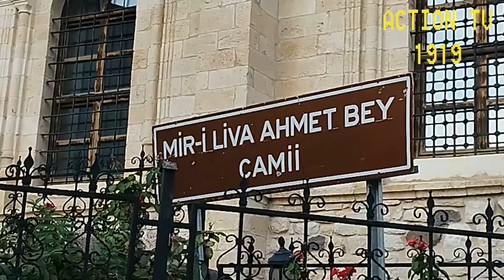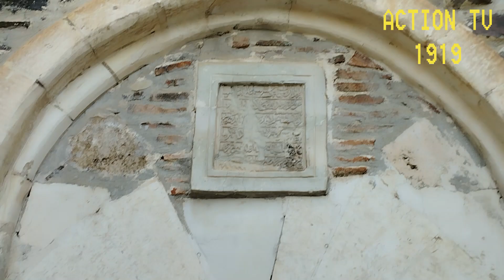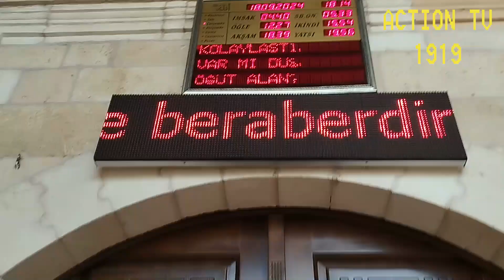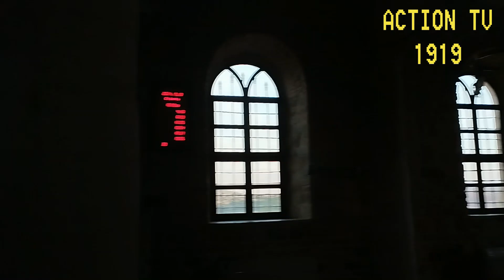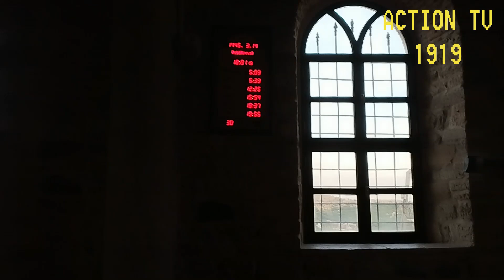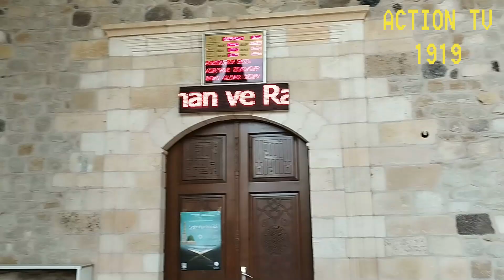ARAPGİR MİRİ LİVA CAMİSİ EYLÜL 2024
1-) BU KANALI İSLAM DİNİNE SADECE HİZMET ETMEK AMACIYLA 2020'DE KURDUM.
3-) BU KANALIMDAN MADDİ BİR BEKLENTİM YOKTUR, SADECE ALLAH RIZASI İÇİN HAYRINA SEVABINA KURDUĞUM BİR KANALDIR.BEN EMEKLİ BİR BİLGİ İŞLEM DANIŞMANIYIM DİN TİCARETİNE DE KARŞIYIM, DİN ÜZERİNDEN PARA KAZANANLARI TÖVBE ETMEYE DAVET EDİYORUM VE ALLAH ISLAH ETSİN DİYORUM.
4-) BU KANALIM İÇİN YAKLAŞIK 100 SAAT EMEK HARCADIM AMA HELALİ HOŞ OLSUN.
5-) İSLAM DİNİ DÜNYA ÜZERİNDEKİ TEK DİNDİR.YAHUDİLİK,HRİSTİYANLIK,MÜSLÜMANLIK VB. DİYE AYRI AYRI DİNLER YOKTUR.
6-) İSLAM DİNİNDE RUHBANLIK SINIFI YOKTUR.DİN ÜZERİNDEN DİREKT VEYA DOLAYLI OLARAK PARA KAZANAN HERKES SORGUSUZ SUALSİZ CEHENNEME GİDECEKTİR.DİN TİCARET İÇİN DEĞİLDİR ALLAH RIZASI İÇİN HEM YAŞANIR HEM DE ETRAFINIZA İYİ ÖRNEK OLARAK ÖĞRENMEK İSTEYENLERE GENE ALLAH RIZASI İÇİN ANLATILIR.
7-) BU KANALDAKİ VİDEOLARI İZLEYEREK İSLAM DİNİ HAKKINDA YETERLİ BİLGİYE ULAŞABİLİRSİNİZ.
8-) PROF.DR.SN.HASAN ELİK'İN HAZIRLADIĞI TEVHİT MESAJI ÖZLÜ KURAN TEFSİRİ KİTABINI MUTLAKA ALIP OKUYUNUZ BAŞKA KURAN MEALİ ALIP OKUMAYIN SADECE BU KİTABI OKUYUN ÇÜNKÜ KURAN MEALLARİ ANLAMI VEREMİYOR VE SORUN OLUYOR.MADDİ İMKANI OLMAYANLAR BU KİTABIN PDF.'İNİ ÜCRETSİZ OLARAK İNDİREBİLİRLER.
9-) ARAPÇA KURAN DİNLEYEBİLİRSİNİZ AMA KURAN DİNLENMEK İÇİN DEĞİL OKUNUP ANLAŞILIP HAYATIMIZA UYGULAMAMIZ İÇİN VARDIR VE KURAN-I KERİM'İ TÜRKÇE OLARAK ANLAYABİLMEMİZ İÇİN PROF.DR.SN.HASAN ELİK'İN HAZIRLADIĞI TEVHİT MESAJI ÖZLÜ KURAN TEFSİRİ KİTABINI MUTLAKA ALIP OKUYUNUZ BAŞKA KİTAP OKUMAYINIZ KAFANIZ İYİCE KARIŞIR.
10-) DEDİĞİM GİBİ YÜCE ALLAH'IN İNSANLARA GÖNDERDİĞİ TEK DİN İSLAM DİNİDİR BAŞKA BİR DİN YOKTUR.YAHUDİYİM DİYEN, HRİSTİYANIM DİYEN, MÜSLÜMANIM DİYEN HERKES ASLINDA İSLAM DİNİNE MENSUPTUR.KURAN-I KERİM'DE BU ANLATILIYOR BÜTÜN PEYGAMBERLER TEVHİT MESAJINI TEBLİĞ ETMİŞLERDİR. DİNLERİN İSİMLERİNİN FARKLI OLMASI İNSANLARIN UYDURDUĞU BİR KONUDUR YÜCE ALLAH'IN EMRİ DEĞİLDİR. YUKARIDAKİ KİTABI ALIP OKUYUNCA ZATEN SİZ DE BUNU ANLAYACAKSINIZ.
11-) DÜNYANIN HER ÜLKESİNDEN, ÖZELLİKLE DE KADIN İZLEYENLER NAMAZ VİDEOLARINDAN İZLEYİP 1 HAFTA İÇİNDE ÖĞRENEREK KENDİ BAŞLARINA NAMAZ KILMAYA BAŞLAMIŞLAR VE ALLAH RAZI OLSUN DİYE DUA EDİYORLAR... KANAL KURULUŞ AMACINA ULAŞTIĞI İÇİN ALLAH HEPİMİZDEN RAZI OLSUN...
Hakan Üstündağ İSLAM
Allah birdir ve Allah'dan başka Tanrı yoktur.Tek olan Tanrı'nın gönderdiği tüm vahiyler aynı Cebrail meleği tarafından peygamberlere getirilmiştir.Tüm kutsal kitaplar ( Kuran,Tevrat , İncil , Zebur ) haktır ve gerçektir.Tüm peygamberler haktır ve gerçektir.Son kutsal vahiy Kuran ve son peygamber de Hz.Muhammed'dir.Tüm kutsal kitaplar ve tüm peygamberler aynı kaynaktan vahiy ile gelen aynı Tevhit mesajını insanlara tebliğ etmişlerdir.Peygamberlerin dilleri farklı olsa da tebliğ ettikleri aynı Tevhit mesajıdır.Tek olan Tanrı ; insanlara dünya hayatında gerekli olan uyarıcı ve yol gösterici bilgileri, cebrail meleği ile peygamberlere vahiy yoluyla bildirmiştir. Peygamberler de Tanrı'dan vahiy yoluyla gelen bu mesajları kendi konuştukları dilde , yaşadığı dönemdeki halklarına bildirerek görevlerini yerine getirmişlerdir. En son din İslam'dır.İlk din de İslam'dır.Tanrı insanlar için Tek din  göndermiştir, bu din de İslam'dır.